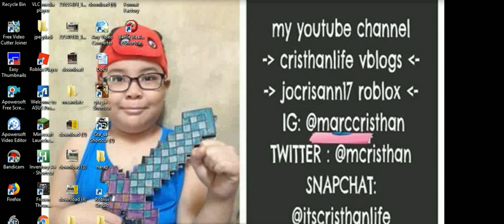holy week roblox edition -8